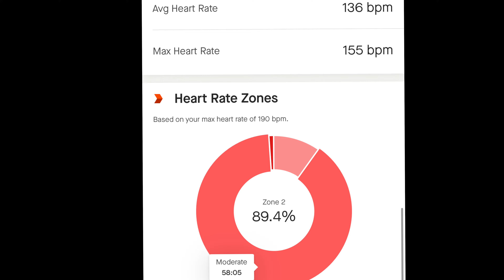65/95 Tues. Double up. Early morning run with my dog and an Anstey Hill solo cruise. Ultra Training.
This is my daily training vlog...I'm Brad a 41 year old, from Adelaide South Australia ... this daily training vlog is leading up to the Heysen 115km Ultra Marathon (October 21st) which will hopefully be my 4th 100km + Ultra Marathon. From  Adelaide South Australia.

It's Tuesday and time for a double up run. I head out with Buddy (my AM Staff X rescue dog) in the  morning, experiencing a foggy Spring time run. Later on, I head back out to Anstey Hill after work for some cruise trails to round out the day. Not a bad Tuesday.

Can not wait until the Heysen 105 (115km ultra marathon). October 21st here we come. Party time. 😎👍

Join me on my 95-day training vlog as I prepare for The Heysen 105 (115km) Ultra Marathon in Adelaide, South Australia. Sat. October 21st, 2023.  Get inspired, check out the scenery, gain insights and be part of a supportive community as we countdown to the Heysen in 2023.

Buddy is a rescue dog, we adopted him from the Animal Welfare League in January. He was found abandoned, wandering the streets just before Christmas.